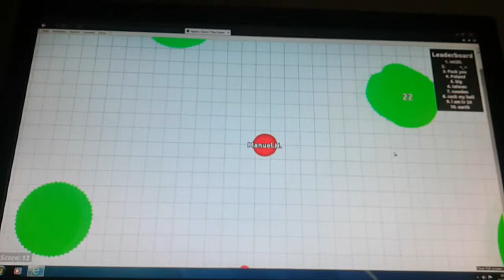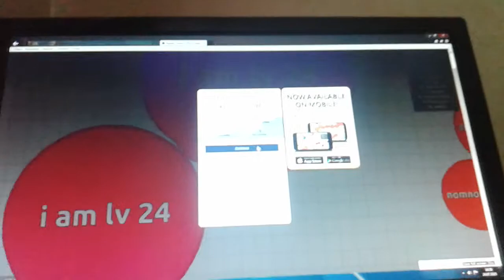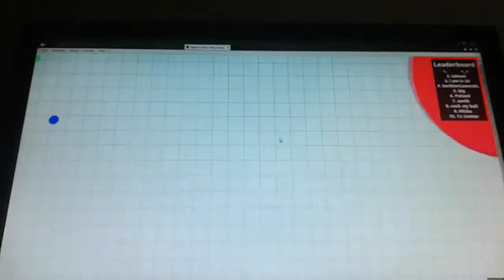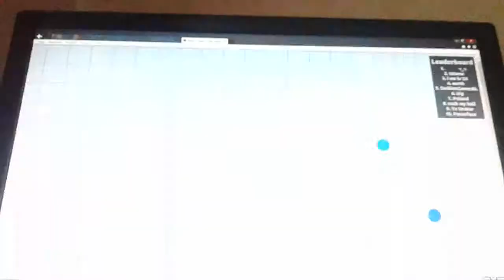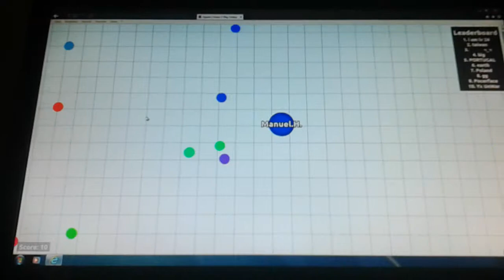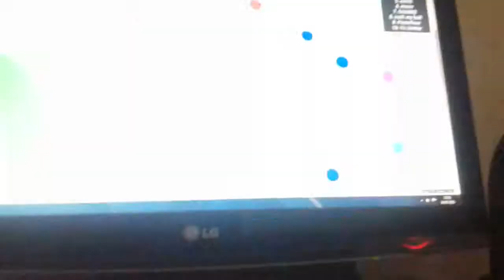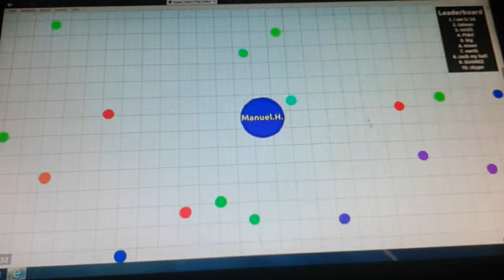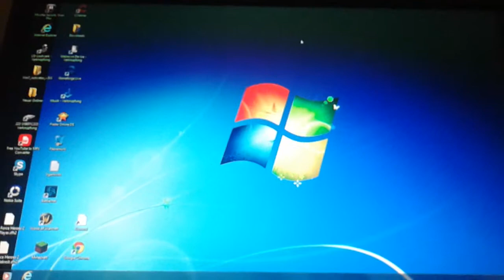Zur einer großen Kugel werden|Let's play Agar.io#1